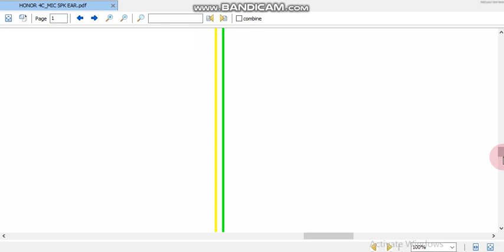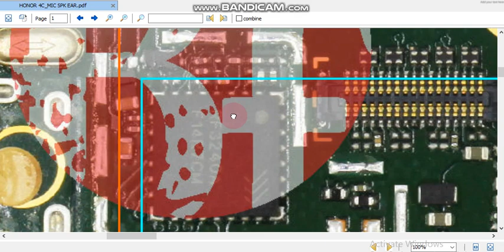honour 4C mic jumper ways honour 4C speaker jumper wires honour 4C mic speaker not working solution